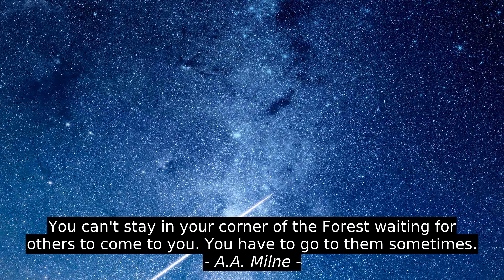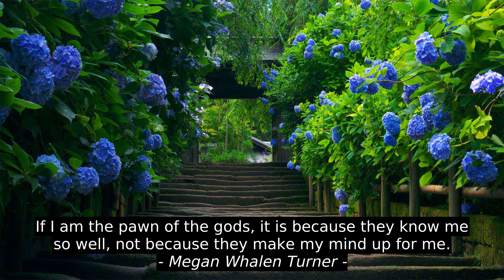9 Best Inspirational Quotes - Wayne Chirisa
Dembe Michael, Kimberly McRae, Richard Bandler, Suhaib Rumi, Eiji Yoshikawa, Megan Whalen Turner, A.A. Milne, Saadshah, Wayne Chirisa, inspiration, top, motivation, success, best, citation, quotes